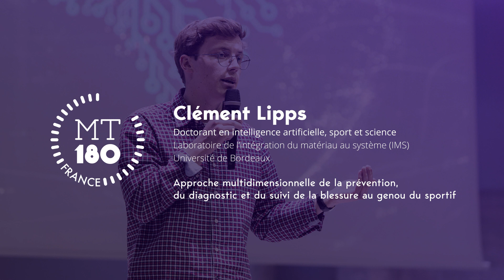MT180s 2023 : Clément LIPPS, finaliste de l’université de Bordeaux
Clément LIPPS est doctorant en intelligence artificielle, sport et science.

Il est l’un des 16 candidats de la finale 2023 du concours Ma thèse en 180 secondes de l’université de Bordeaux.

Son laboratoire : Laboratoire de l’Intégration du matériau au système (IMS)
Son sujet de thèse : Approche multidimensionnelle de la prévention, du diagnostic et du suivi de la blessure au genou du sportif.

Finale du jeudi 16 mars 2023 à l'Agora - Domaine du Haut-Carré sur le campus de l'université de Bordeaux à Talence.

Conception graphique : France Universités - CNRS
Tournage et montage : Service audiovisuel et multimédia (SAM) de l’université de Bordeaux